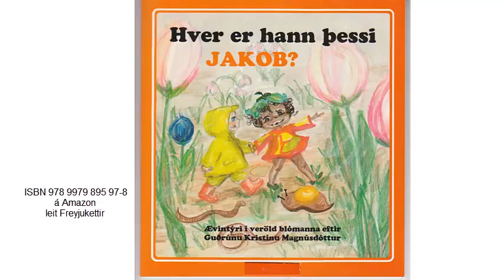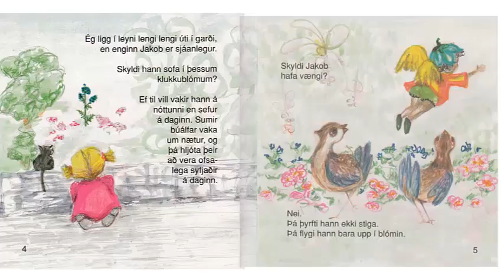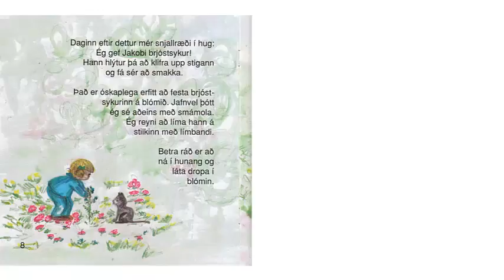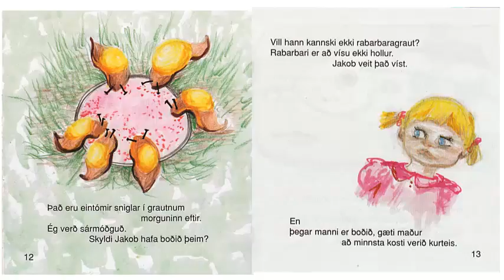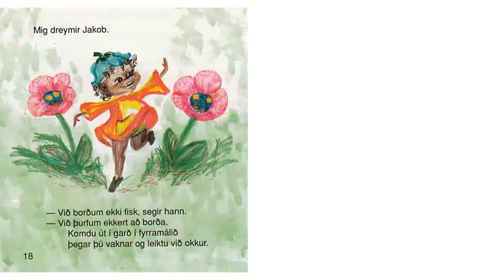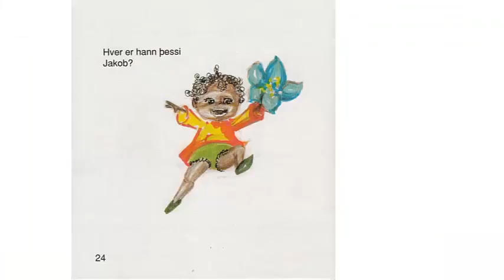Hver er hann þessi Jakob ?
Höfundur Guðrún Kristín Magnúsdóttir
Bókin á Kindle: